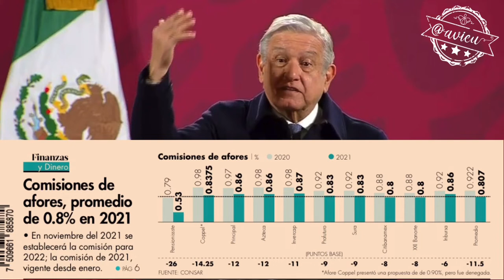Nuevamente amenaza con la desaparición de órganos autónomos y reguladores 🚨🦆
Nuevamente amenaza con la desaparición de órganos autónomos y reguladores pues dice que no tienen ninguna función social y son un gobierno paralelo costoso 🦆... asegura que nadie se va a quedar sin recursos como cuando desapareció el FONDEN, porque el FONDEN somos todos 🦆